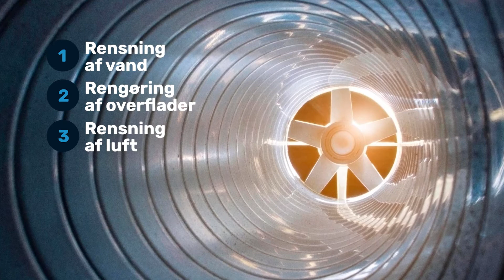Hvorfor er UVC lys så godt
UVC lys er en effektiv kilde til desinfektion som er kontaktløs, uden kemi og uden resistent i bakterier og virus. Derfor er UVC lys godt